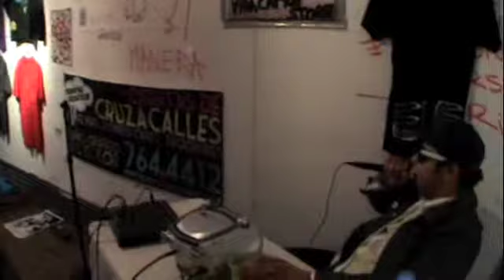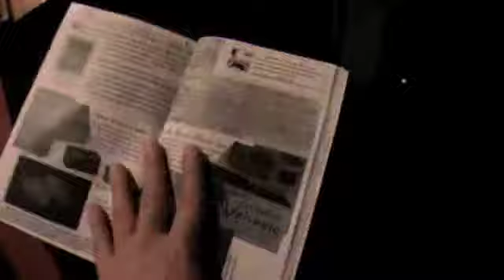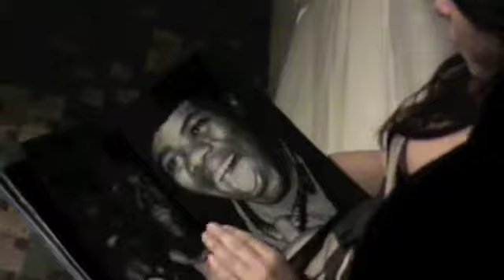C787 ART WEEKEND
C787RADIO/TV VISITA LOS DIFERENTES EVENTOS DE ARTE DEL FIN DE SEMANA DE CIRCA 2009. Y CULMINA CON SU LIVE RADIO BRADCAST PARTY EN DON PABLO.